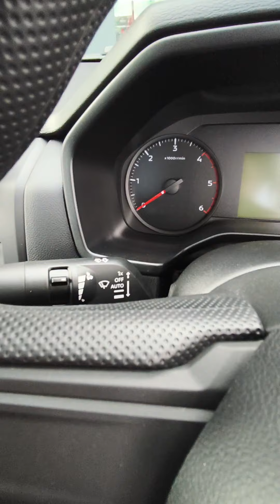Review Mitsubishi Triton GL Auto spec